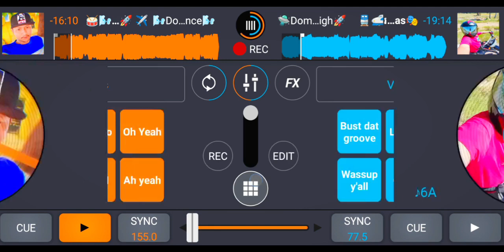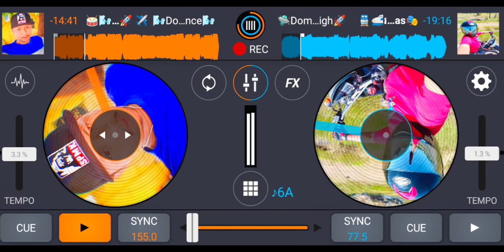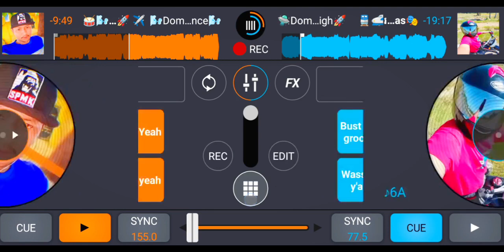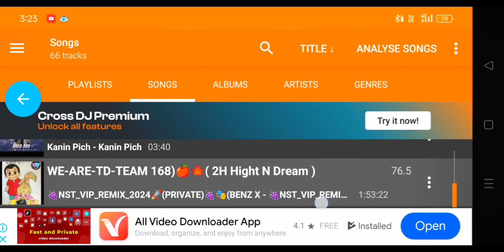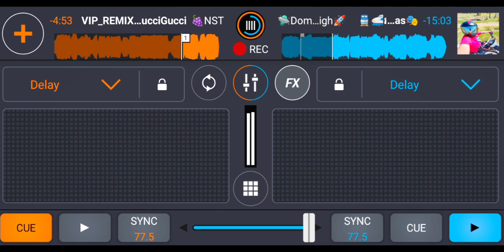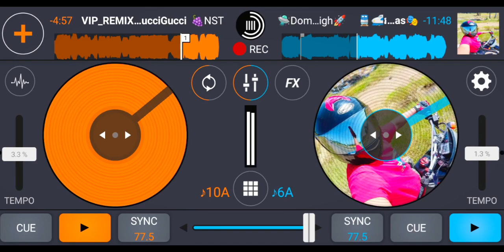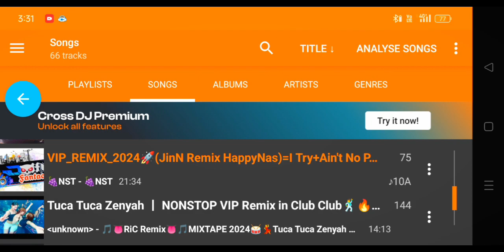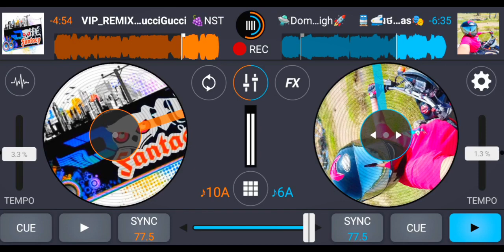🛸🚀Nonstop វ៉ៃឡើង 2025🪩Happy Happy High [🌬️DomFantacy🎭]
🎭I'm Not A Dj But I Love Musikk 🌬️🚀🛸